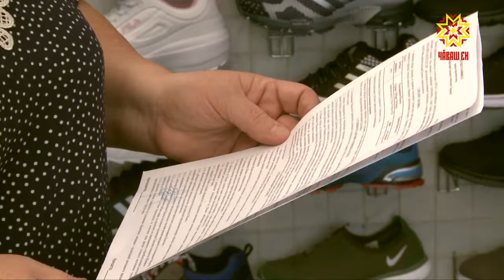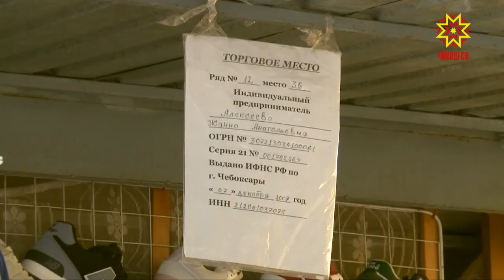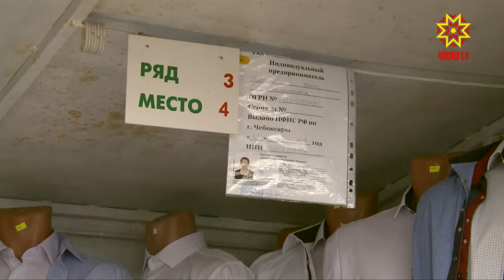«Заплати налоги и спи спокойно»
Об этом не перестают твердить налоговые службы. Но желающих незаконно сэкономить  меньше не становится. Для выявления нарушителей предприятий потребительского рынка сформирована мобильная группа из представителей  администрации Ленинского района, налоговой инспекции, центра занятости. Накануне проверка прошла и в торговом комплексе «Ярмарка»